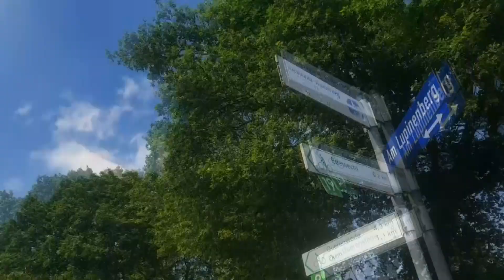Trip 2 mit Rio